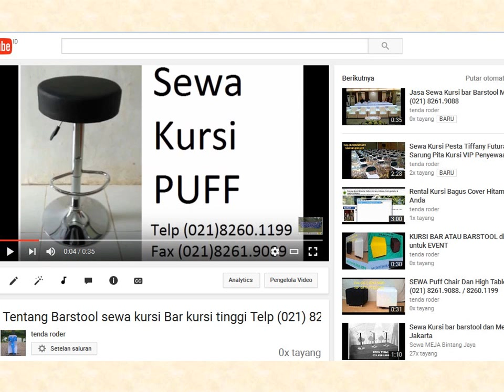Jasa Kursi BARSTOOL warna warni dan Kursi Tiffany 0878-7752-0712